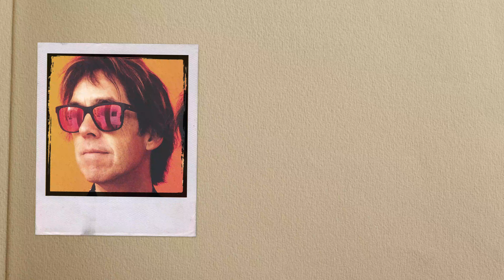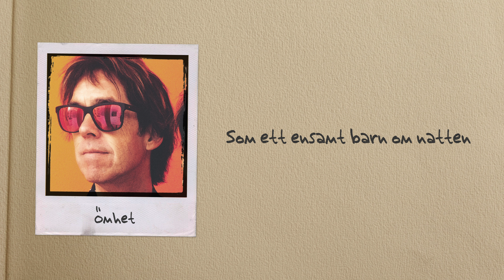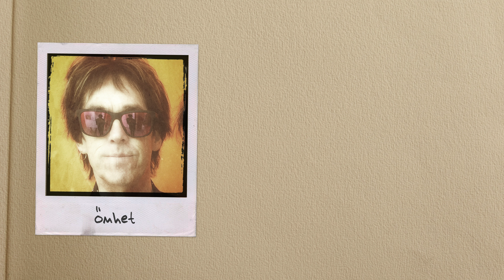Per Gessle feat. Helena Josefsson - Ömhet (Official Lyric Video)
Hoppas du gillar den. Den betyder mycket för mig!
Vi fick till ett härligt stuk på låten i studion. MP spelar Rickenbacker-tolva, Jens Jansson lirar trummor, Gicken Johansson spelar bas och Helena Josefsson är med och hjälper mig med sången. Vi hade hur kul som helst.

Beställ ditt fysiska exemplar av "Gammal kärlek rostar aldrig" redan idag

LYRICS
Ömhet

När jag lägger mej och vilar
En vardag är till ända
Jag följer mjukt din ryggrad
Känner värmen från din hud

När du sakta faller mot en dröm
Månen går sin bana
Nästan inget når dej
Inga skuggor, inga ljud

Då vill jag visa lite ömhet
Innan du somnar in
Jag vill ge dej lite ömhet

När hösten bankar på min dörr
Som ett ensamt barn om natten
Jag gömmer mej bland filtar
Och vill att ingen kommer in

När kalla tider väntar
Vintern styr allt vatten
Så regnet blir en tår av is
Som dansar på min kind

Vill du visa lite ömhet
Innan jag somnar in?
Kom och ge mej lite ömhet

Jag vill visa lite ömhet